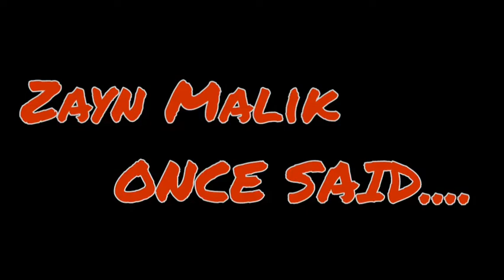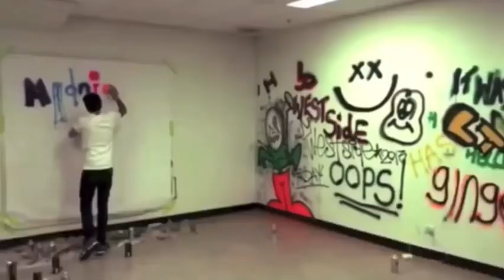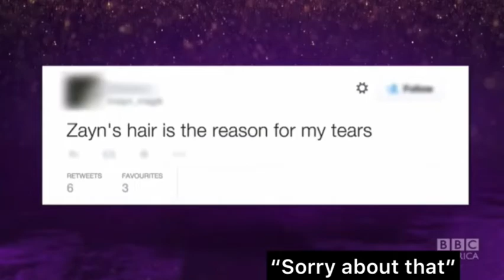Zayn Once Said...